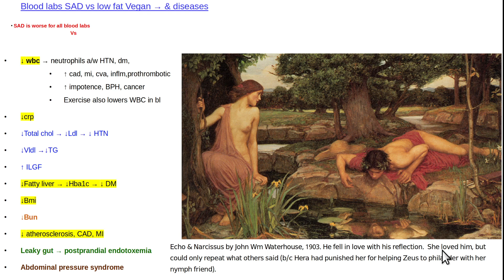Do vegans have better blood labs than meat eaters June 2024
Low fat vegans have much better blood labs that meat eaters and SAD eaters.  Lw fat vegans have lower blood cholesterol, lower blood triglycerides, lower blood WBC counts, better kidney function, better liver function tests,  etc.   In vitro testing of blood has shown that the blood of vegans is more resistant to cancer.  Thumbnail:  Echo & Narcissus by John Wm Waterhouse, 1903.